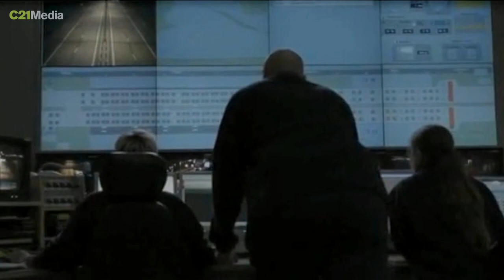TV Lab // Kristian Hoberstorfer about the Nordic drama boom